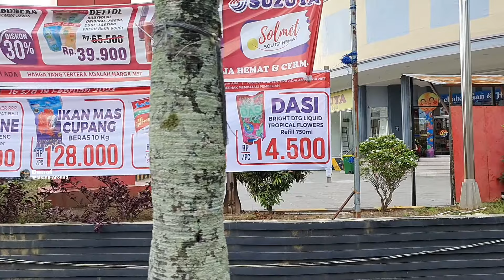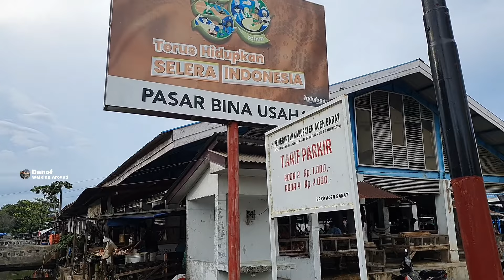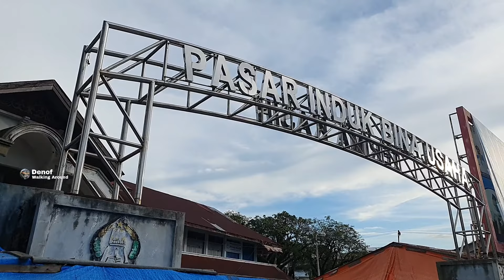WALKING AROUND THE TRADITIONAL MARKET OF MEULABOH, WEST ACEH INDONESIA || JALAN KE PASAR MEULABOH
Hello friends, I will take you for a walk to the traditional market in the city of Meulaboh, which is the capital in West Aceh Regency, one of the districts in Aceh Province, Indonesia. In this market, you will find sales activities to sell and buy goods for people's daily needs that are traditionally sold by bargaining prices between sellers and buyers. All the daily needs of the community are here, from chicken, duck, fish, meat, vegetables, spices, fruits and other cooking materials. There are also cooking utensils, glassware, clothes and all other necessities. I hope you can enjoy this video and get an overview of how activities are carried out in the Meulaboh traditional market in West Aceh, Indonesia.